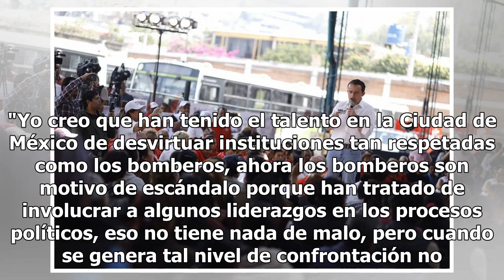Mikel Arriola lamenta situación de bomberos de la CDMX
Ciudad de México.- El trato a los bomberos va a ser digno como hacia todos los servidores públicos, ...